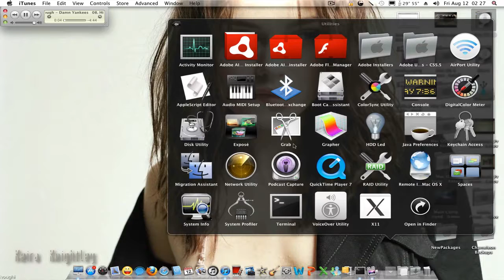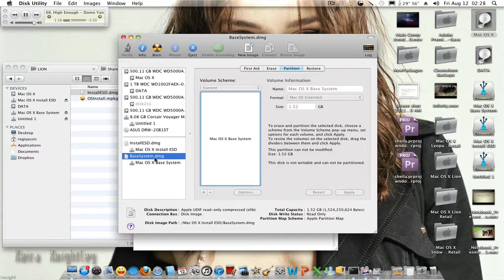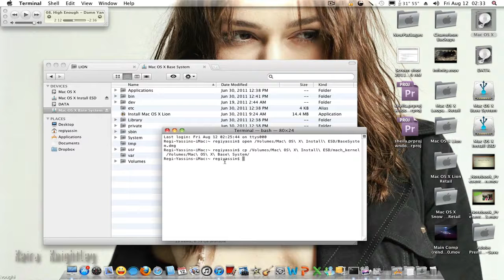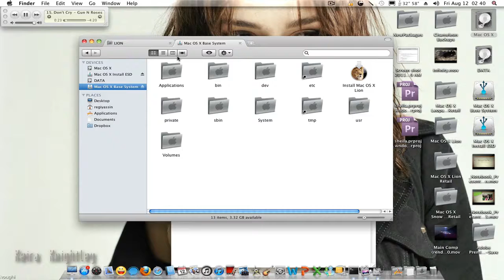How to make Installation Disc for Mac OS X Lion from USB